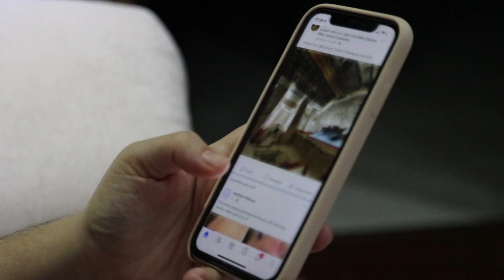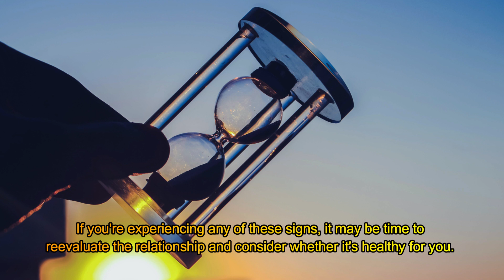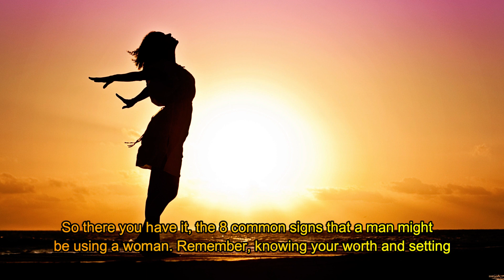When A Man Is USING A Woman, He’ll Do THESE 8 Things…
If you're experiencing any of these signs, it may be time to reevaluate the relationship and consider whether it's healthy and fulfilling for you. Remember that everyone deserves to be treated with kindness, respect, and equality in their relationships, and that you have the right to prioritize your own needs and well-being above all else.